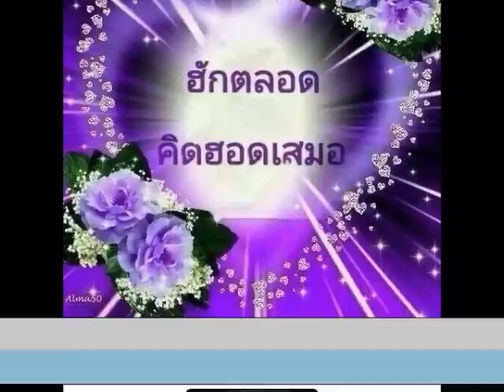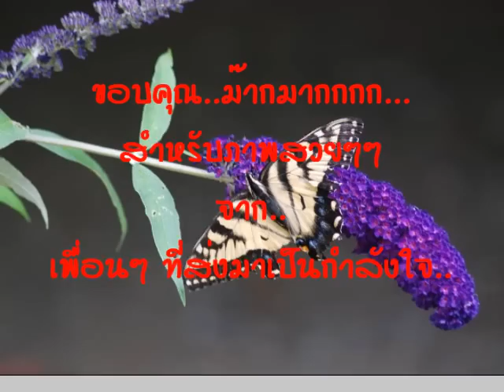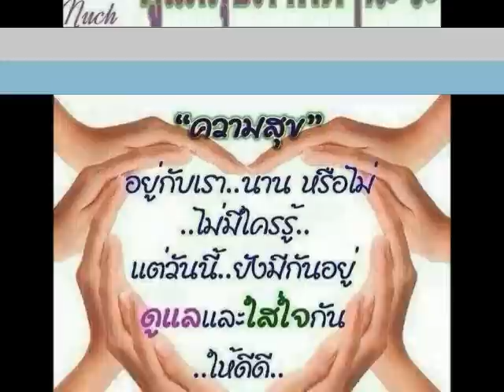เปลี่ยนพ ศ ใหม่ใจยังไม่เปลี่ยนวันเสาร์ที่รัก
เปลี่ยน พ.ศ.ใหม่ ใจยังไม่เปลี่ยน จ้า